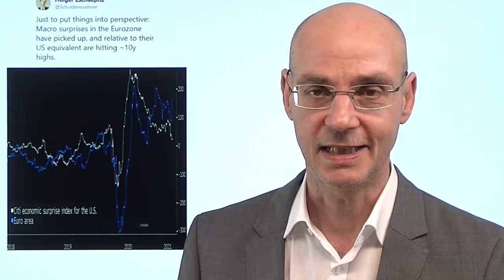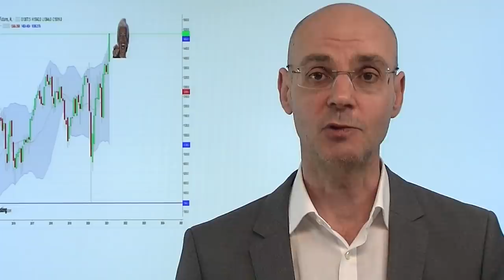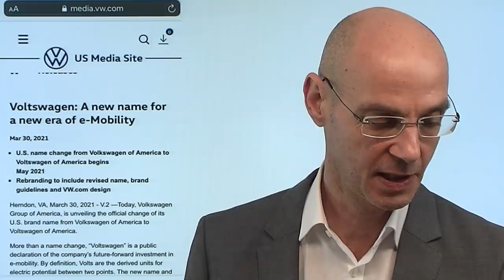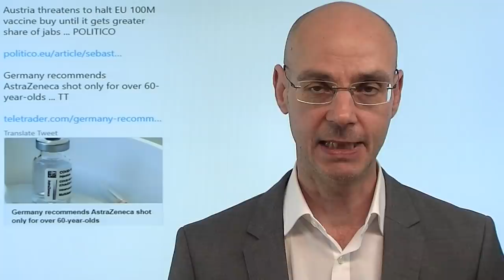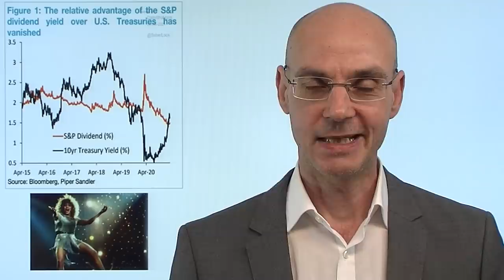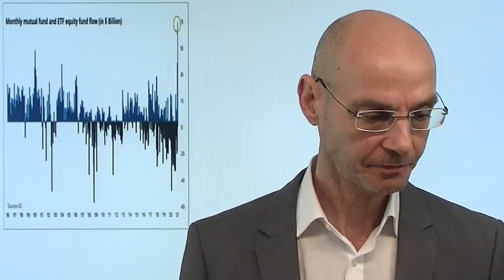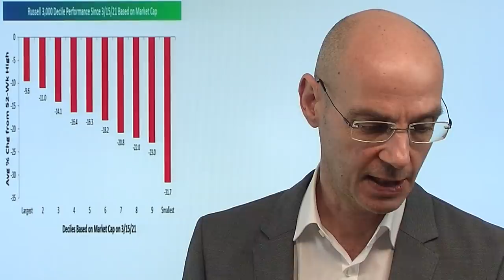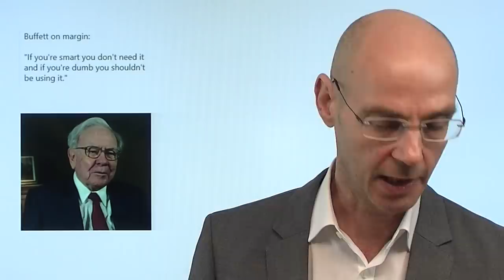Dax: Allzeithoch - spinnen die? Marktgeflüster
Der Dax erreicht heute erstmals die Marke von 15.000 Punkten - und das während des Lockdowns und angesichts des, vorsichtig formuliert, schlechten Managements der Coronakrise in Deutschland und in Europa insgesamt. Aber eines sollte man verstehen: der Dax repräsentiert eben nicht die deutsche Wirtschaft! Kein einziges Unternehmen aus den "Problem-Branchen" in der Coronakrise ist im Dax vertreten. Der deutsche Leitindex ist vielmehr eine Wette auf eine Erholung der Weltwirtschaft - und profitiert dabei auch wesentlich von der "whatever it takes"-Politik der EZB. Die Wall Street heute vor dem nahenden Quartalsende wenig verändert - der Nasdaq etwas schwächer aufgrund der steigenden Renditen für US-Staatsanleihen..